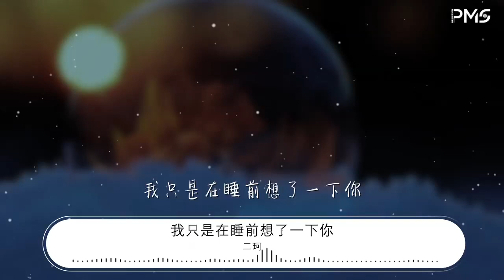二珂 - 我只是在睡前想了一下你『我只是在睡前想了一下你』【動態歌詞Lyrics】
我只是在睡前想了一下你

00:00  作曲 : 苗小青

00:19  熟悉沒你的空氣
00:23  走過沒你的街道
00:28  我一直小心翼翼
00:32  不去觸碰關於你的回憶

00:38  如果看一場電影
00:41  淚流滿面的結局
00:47  是否想到我和你
00:51  不經意就將回憶打撈起

00:56  我只是在睡前想了一下你
01:00  你就出現在了我的夢裏
01:05  很真實只是寒暄幾句
01:09  心跳卻感覺那麼熟悉

01:15  我只是在睡前想了一下你
01:19  你就還原在了我的心裏
01:24  如果我們能不期而遇
01:28  你對我一笑我就知道
01:33  未完待續

01:58  熟悉沒你的空氣
02:02  走過沒你的街道
02:07  我一直小心翼翼
02:11  不去觸碰關於你的回憶

02:16  如果看一場電影
02:21  淚流滿面的結局
02:25  是否想到我和你
02:29  不經意就將回憶打撈起

02:35  我只是在睡前想了一下你
02:39  你就出現在了我的夢裏
02:44  很真實只是寒暄幾句
02:48  心跳卻感覺那麼熟悉

02:53  我只是在睡前想了一下你
02:58  你就還原在了我的心裏
03:03  如果我們能不期而遇
03:07  你對我一笑我就知道
03:11  未完待續

03:17  我只是在睡前想了一下你
03:22  你就出現在了我的夢裏
03:27  很真實只是寒暄幾句
03:30  心跳卻感覺那麼熟悉

03:36  我只是在睡前想了一下你
03:41  你就還原在了我的心裏
03:45  如果我們能不期而遇
03:49  你對我一笑我就知道
03:54  未完待續

04:00  製作人:苗小青